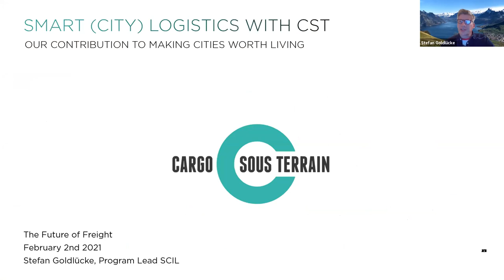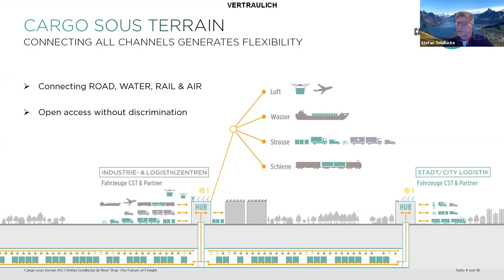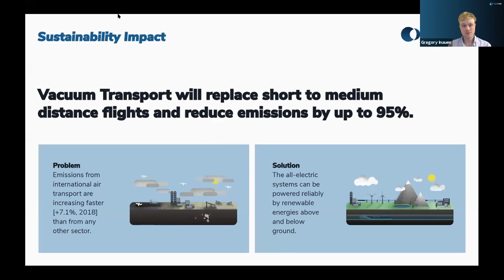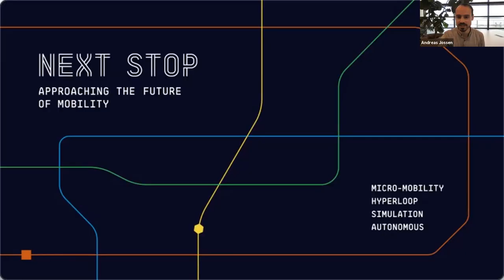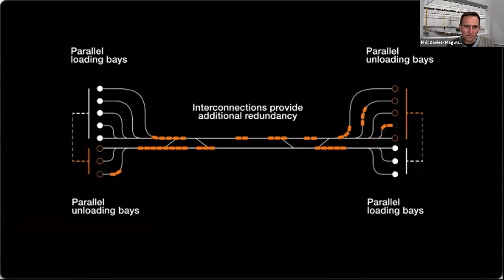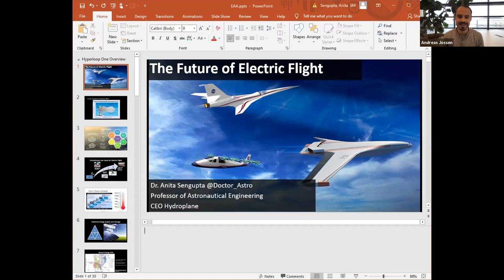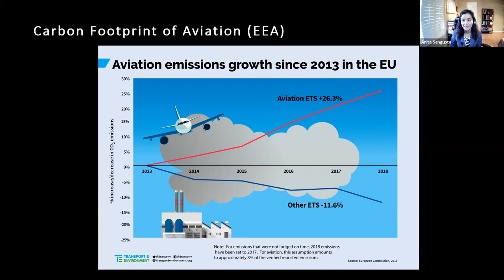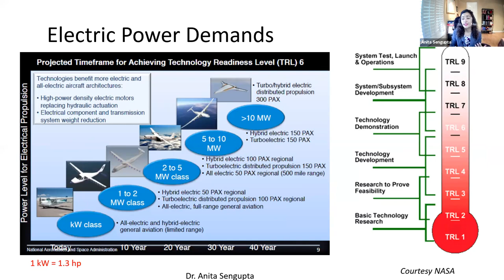Next Stop: The Future of Freight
Hyperloop is currently under development by a number of startups across the world, with many governments and universities commissioning studies and creating preliminary designs for the system. Join the conversation with thought-leaders and experts from Silicon Valley and Europe to learn more about the future of transportation and how these new services will be integrated into the urban mobility landscape.

This panel brings together leading Cargo transport stakeholders to discuss the future opportunities and initiatives of using hyperloop services for the potential high-speed and sustainable transport of goods. Will hyperloop enable ultra-fast, on-demand deliveries of high-priority goods? Can this revolutionize logistics, support economic zones, and create thriving economic megaregions? These and more questions will be tackled during the live panel.